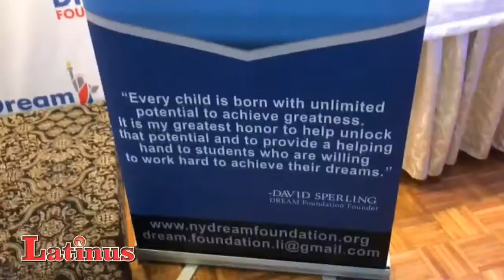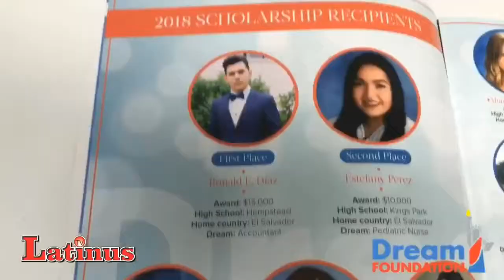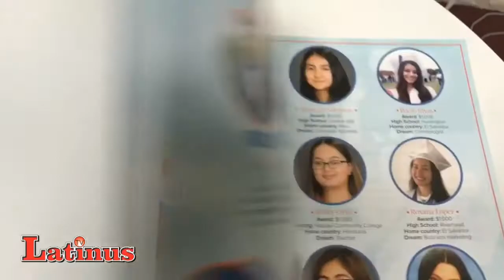"DREAMERS" DE LONG ISLAND RECIBEN BECAS PARA ESTUDIOS UNIVERSITARIOS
Recientemente La DREAM Foundation llevó a cabo su cena anual en su segunda versión, donde se le rindió honor a un selecto grupo de destacados estudiantes inmigrantes que han recibido becas para cursar estudios superiores.

El orador principal de la noche fue Cesar Vargas, un inmigrante indocumentado que fue admitido en el Colegio de Abogados de Nueva York en el 2016 después de una batalla legal de 4 años.

La Fundación DREAM también rindió homenaje a diferentes personalidades que son ejemplo para nuestra comunidad como el Doctor Harold Fernández, Dr. Roy Aranda, Dafny Irizarry, Vivian Pereira, Kawaljit Chandi y el Dr. Jorge Gardyn, presidente del consejo de administración del Nassau Community College.

También se hicieron presentes representantes del gobierno local, oficiales electos, miembros de organizaciones locales entre muchos otros.

El evento fue realizado en el Verdi's of Westbury, donde La Fundación DREAM presento sus 15 becarios del 2018 de Long Island que ganaron becas por un total de 50 mil dólares, lo cual les permitirá a estos